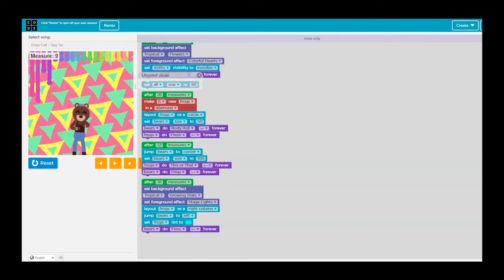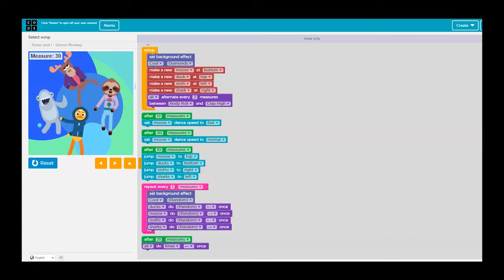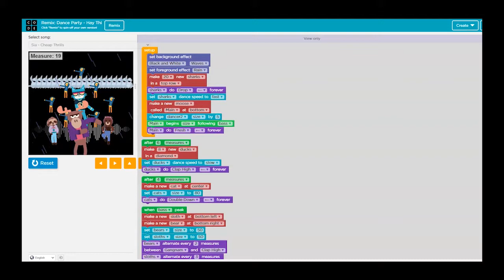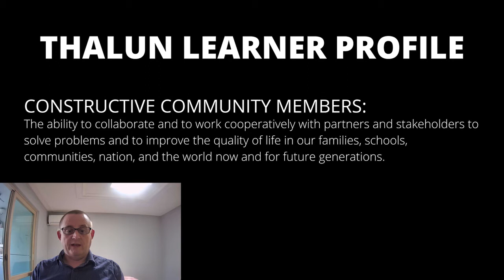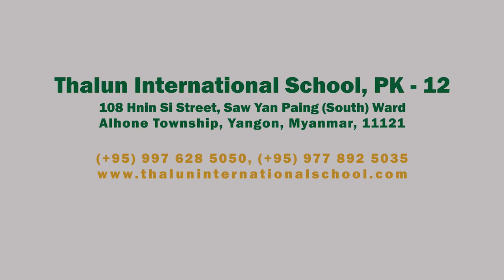Thalun Secondary School March Virtual Assembly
Thalun International School secondary virtual assembly for the month of March 2021. This month's Global Competence is InvestigateTheWorld and our Thalun Learner Profile Characteristic is ConstructiveCommunityMembers. Enjoy!